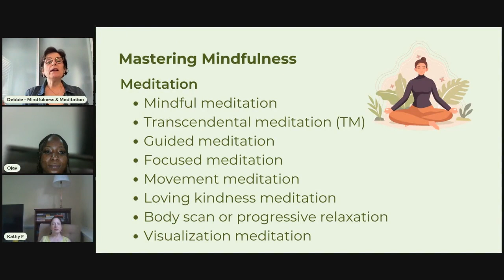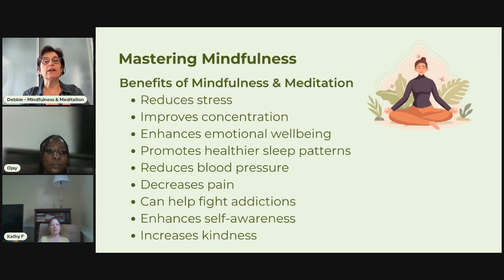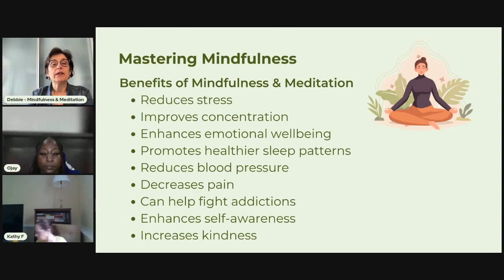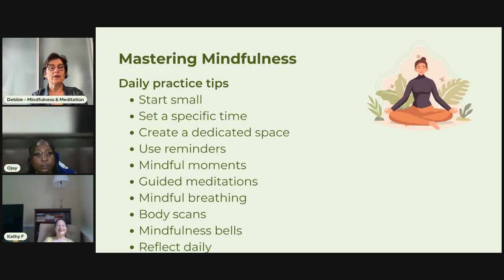Mindful Living: Easy Ways to Practice Mindfulness Every Day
Join us for Part 2 of our exploration into Meditation and Mindfulness 🧘‍♀️💫. Today's session dives deep into the healing powers of meditation for grief, includes a transformative Loving Kindness Meditation, and offers practical tips on weaving mindfulness seamlessly into your daily routine. Whether you're seeking solace from loss or looking to enrich your everyday life with mindful practices, this session is designed to provide support and guidance. Tune in to discover how these timeless techniques can help soothe the heart, sharpen the mind, and bring greater peace into your life. 🕊️🌿